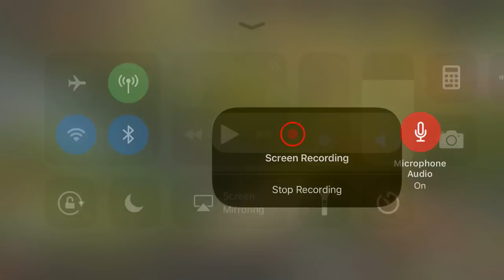1M food in 6 minutes HOWTO (clickbait) - King of Avalon